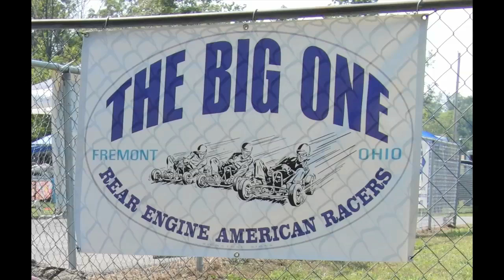Vintage Karting - The Big One 2011 - dual engine karts ... drifting power speed!!!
, shot at The Big One vintage karting event held Labor Day weekend 2011. Featured in this video are dual rear engine karts circa 1960's. SAE, Rupp, Lancer karts...and .mostly West Bend, and McCulloch engines. More photos and videos at the event